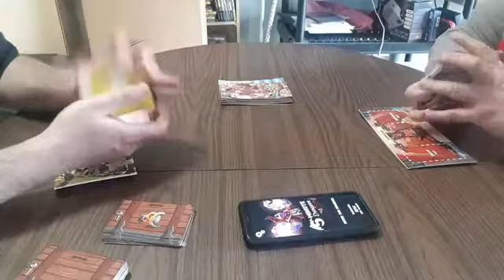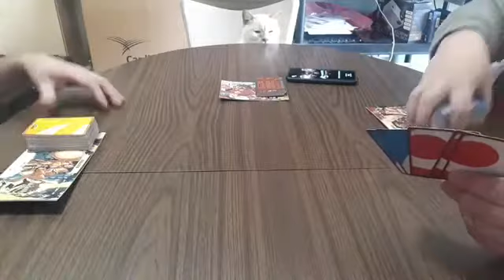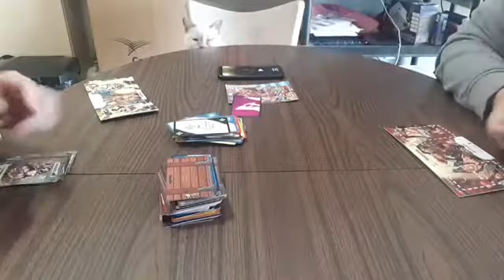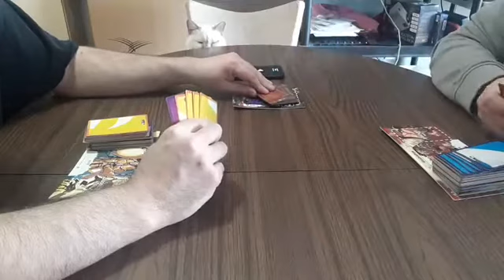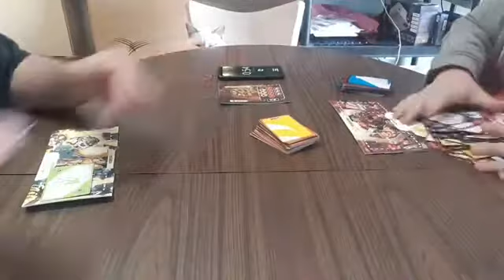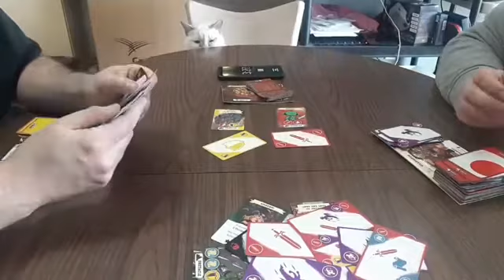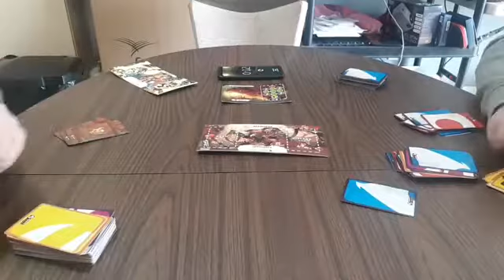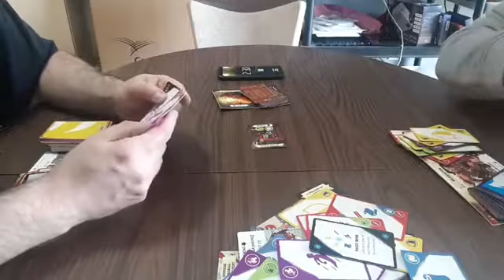What to do #21 with Felix & Eric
we play / on joue
5 minute Dungeon